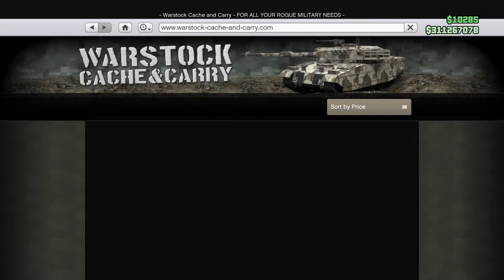GTA 5 DLC Vehicle Customization (Ocelot Ardent)